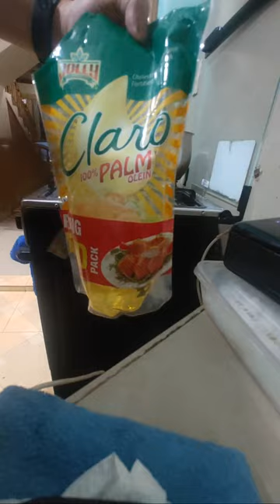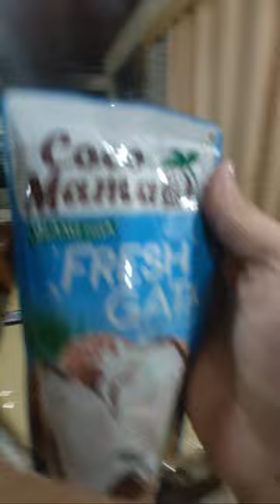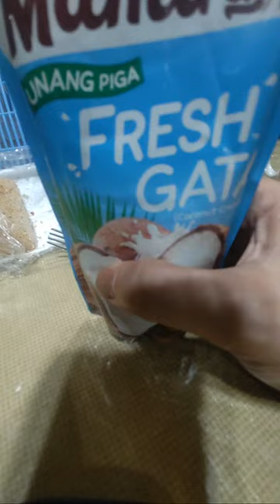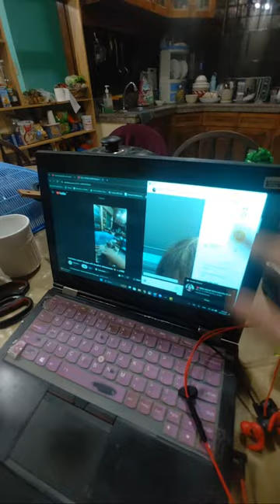CHICKEN CURRY Recipe with Roadie's Adventures 🐈🏍️LIVE!